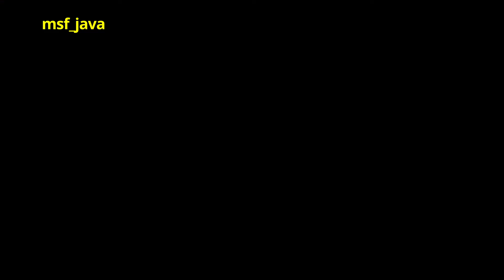Rhema 10 Agustus : Rm. Rufi | Barangsiapa Mencintai Nyawanya Akan Kehilangan Nyawanya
oleh:
Rm. Rufinus Sabtian Herlambang, MSF (Rm. Rufi)
Direktur Pusat Pendampingan Keluarga (PPK) - SEMARANG

TEMA: " Barangsiapa Mencintai Nyawanya Akan Kehilangan Nyawanya "

Diisi oleh uskup, romo, diakon, dan bruder MSF Propinsi Jawa di Indonesia maupun di luar negeri.